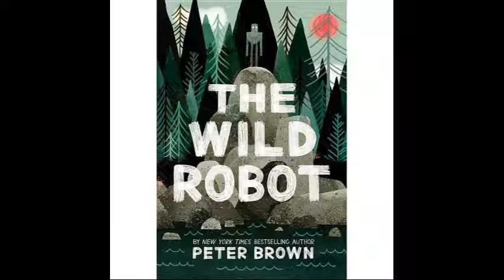The Wild Robot Chapter 2